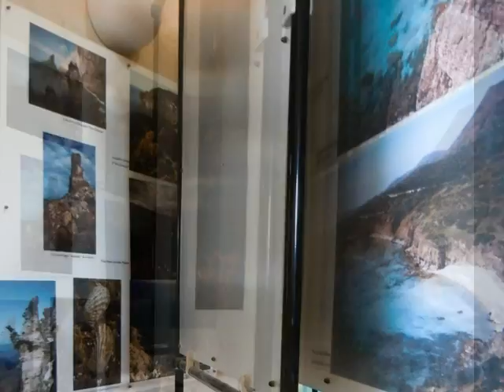No Radar Capo Sperone - Due giorni sulle lotte popolari -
" Per muovere il mondo bisogna prima muovere se stessi." (Socrate)
Realizzazione video Mariella Murgia

No Radar Capo Sperone - Due giorni sulle lotte popolari- 12 -13 Agosto 2011